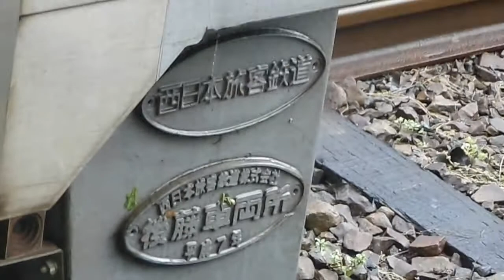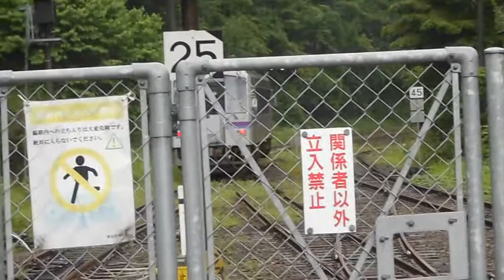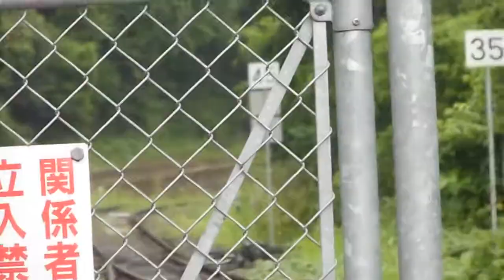【秘境駅 備後落合駅】キハ120‐322 【HD】2013.7.28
備後落合駅にて
キハ120‐322　です。